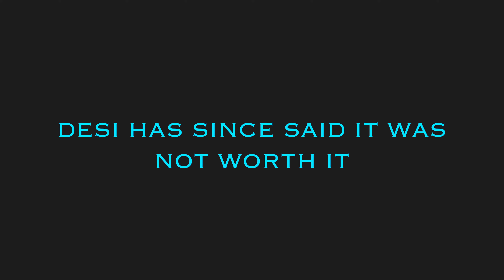VEGAS DURING A PANDEMIC WEEKEND!? | PART 3 | DESI'S BIRTHDAY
Desiree's actual birthday finally arrived on our third day in Vegas. We had brunch at the Wicked Spoon Buffet in the Cosmopolitan, went to the pool back at the Linq for like 10 minutes because it was a mad house, and then we had a nice steak dinner at The Capital Grille! All in all, it was a great way to celebrate a birthday during Covid, but I still don't recommend going on a weekend lol